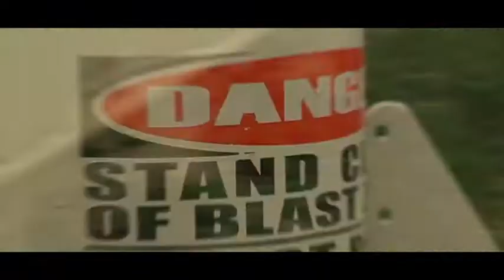1-178th Pre-Mobilization Training (2019) 🇺🇸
🔴 [Author]:
Video by Staff Sgt. Robert Adams

🔴 [Unit]:
Joint Force Headquarters- Illinois National Guard Public Affairs

🔴 [Location]:
Springfield, Il, United States

🔴 [Description]:
The 1-178 Infantry with the 33rd Infantry Brigade, Illinois Army National Guard, conducted pre-mobilization training May 21, 2019 at Marseilles Training Center in Marseilles, Illinois. The unit is set to deploy later this summer to Afghanistan.

🔴 [Tags]:
Army, Training, Pre-Mobilization

🔴 [VIRIN]:
190521-A-FI215-818